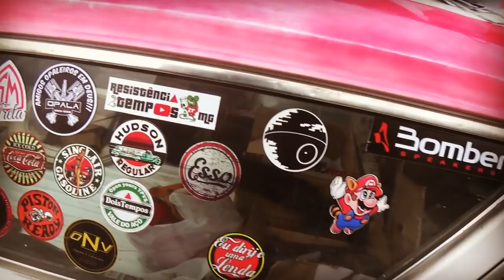MEU PRIMEIRO CARRO UMA CARAVAN episódio 24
Nos envie o adesivo do seu clube para o Daniel colocar na caravan RatLook mais charmosa do Brasil!
Clique aqui em baixo em VER MAIS...

Daniel Gomes
Rua Abaete, 52 bairro bonfim
Belo Horizonte / MG
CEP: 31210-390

agencia: 0090
operação 013
C. poupança: 132077-0
Daniel Gomos B. Domingos

Acompanhe nesta SÉRIE DE VÍDEOS a história real de Daniel, um garoto de 18 anos que decide comprar uma caravan 4 cilindros 1978 como o seu primeiro carro. O mesmo não solicitou ajuda para olhar o carro nem conselhos para realizar a compra.

     Passo a passo de como comprador, Daniel avalia a compra de uma caravan como o seu primeiro carro. Assista tudo aqui no Opala na Veia.

      O garoto Daniel não sabe, mas criamos um rifa para ajuda-lo a pagar os documentos atrasados e a transferir o carro para seu nome. valor da Rifa é de apenas R$ 5,00
Vamos Rifar o que temos de mais precioso aqui na oficina. Nosso Vade Mecum. A pedra preciosa dos mecânicos. O livro que traz os segredos que só os mecânicos da velha escola conhecem. Macetes, dicas e truques que somente a vivência e a experiencia podem colecionar.

      Nos episódios aprenda os procedimentos para colocar o motor para funcionar, verificar toda a parte mecânica e os procedimentos necessários para combater a ferrugem e estancar o seu crescimento.
      Ao longo dos episódios, acompanhe o processo de criação de uma verdadeira caravan RAT LOOK. Os custos e valores de cada peça e o resultado final.